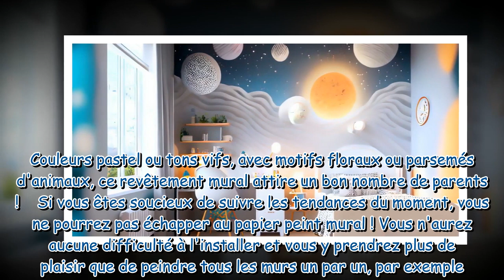Les plus belles décorations murales qui donneront du peps à la chambre de votre enfant !